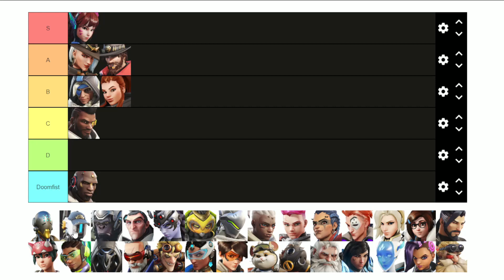I Spent A Day Playing As Bastion (Overwatch 2 Funny Moments)